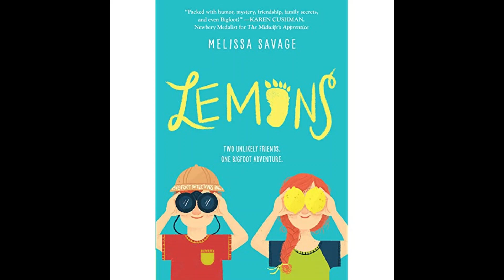Lemons Ch 3 6